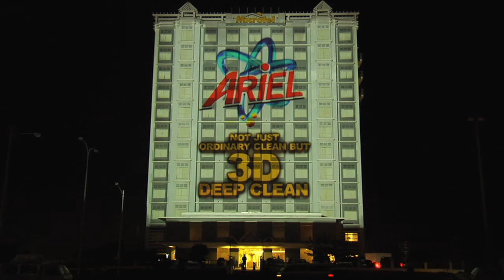ARIEL-bench/ 3D HD Projection Mapping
The Philippines' first 3D Projection Mapping for Fabric Care and Fashion